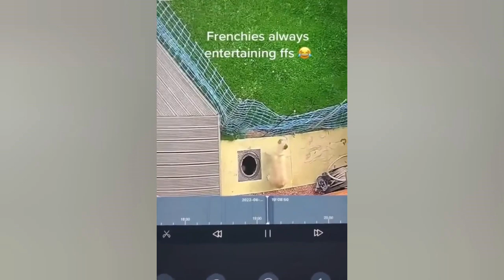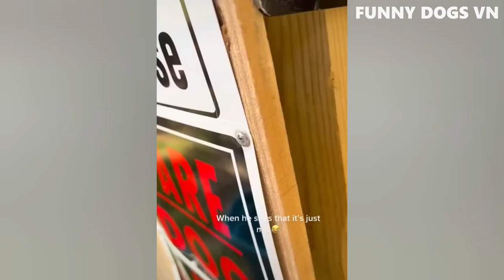Funniest Dogs And Cats OF 2023,DONT MISS TO WATCH!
DOG are amazing creatures because they make us laugh all the time! Watching funny cats is the hardest try not to laugh challenge! Just look how all these cats & kittens play, fail, get along with dogs and other animals, get scared, make funny sounds, get angry,... So ridiculous, funny and cute! What is your favourite clip?